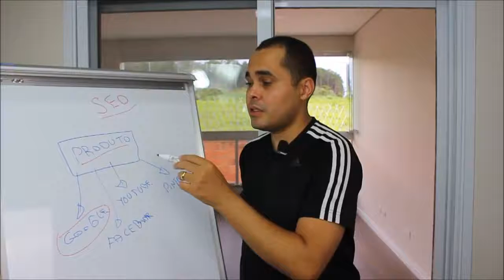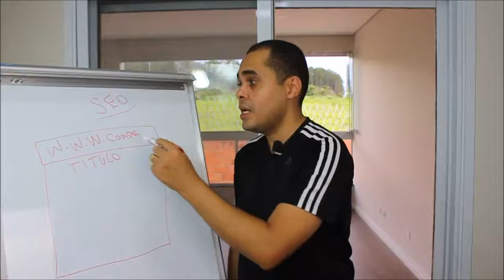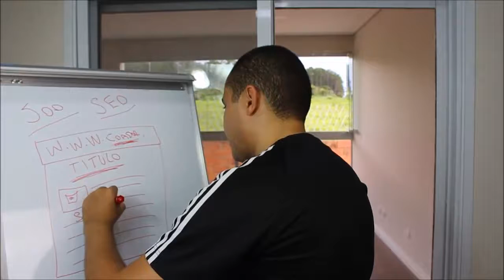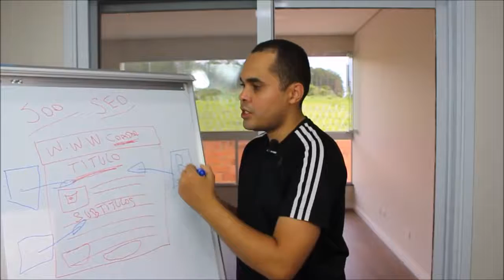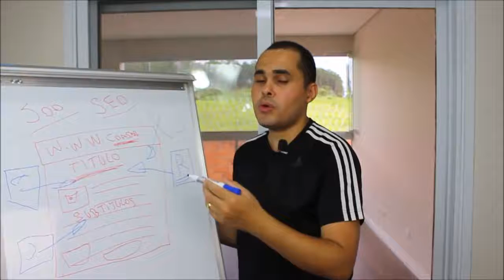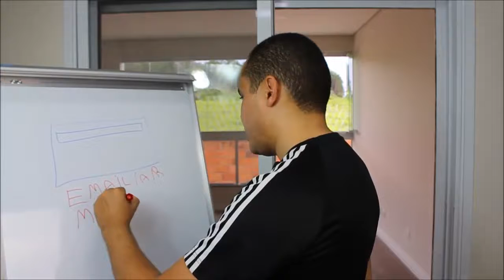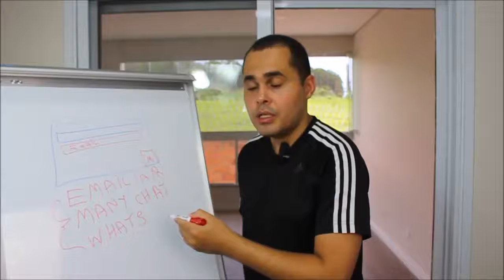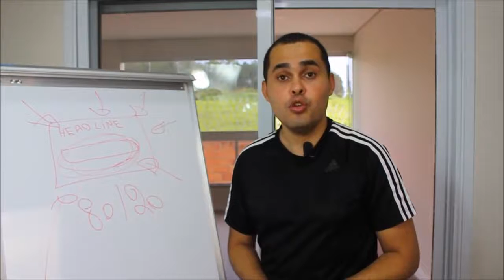Venda pela internet todos os dias | Seja como Afiliado, Dropshipping,ou Produtor